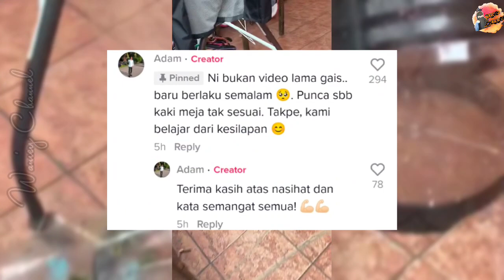BARU HARI PERTAMA BERNIAGA JADI MACAM NI..'ALLAH UJI TANDA SAYANG, TETAP SENYUM'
Kredit : adamhaqim98